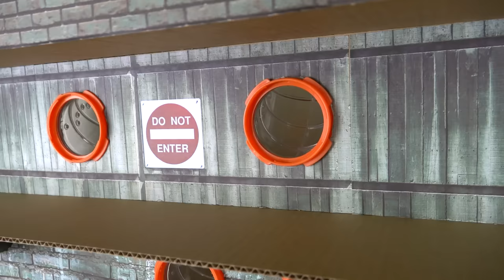Hamster Maze - Great Escape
The greatest escape from the hamster maze!